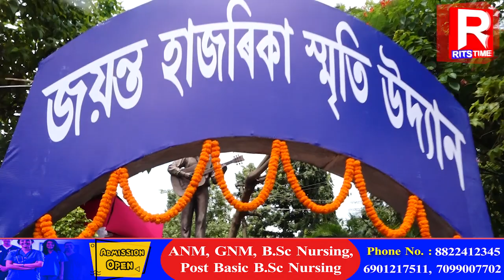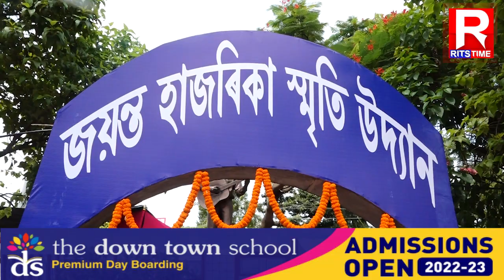আজি ''ৰাণা দা''ৰ ওপজা দিন...